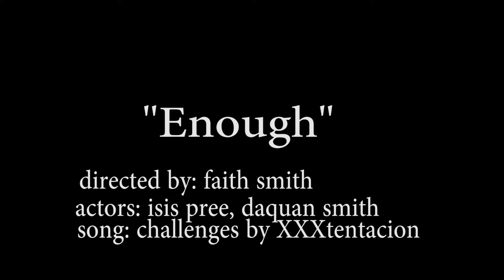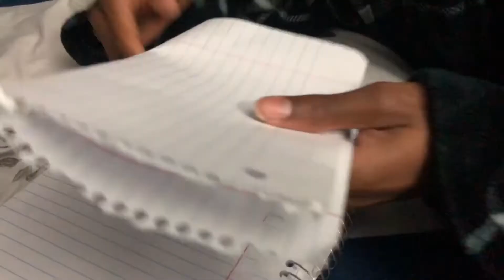narration faith s video